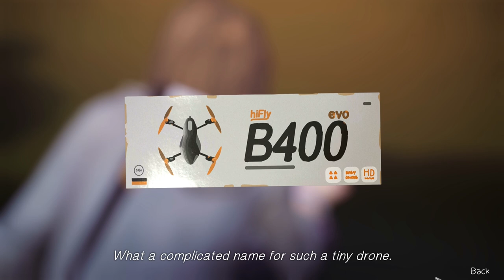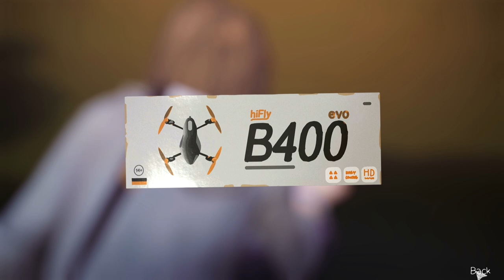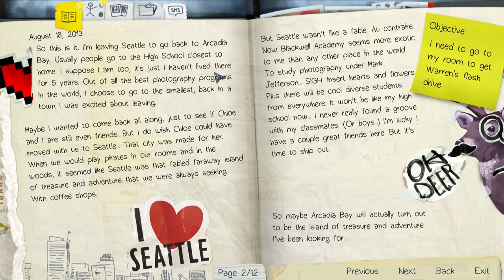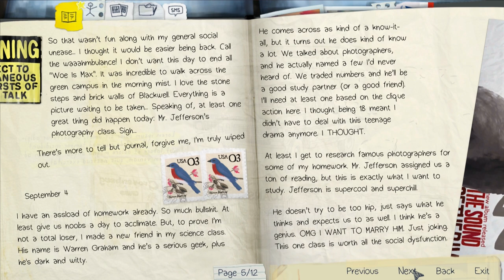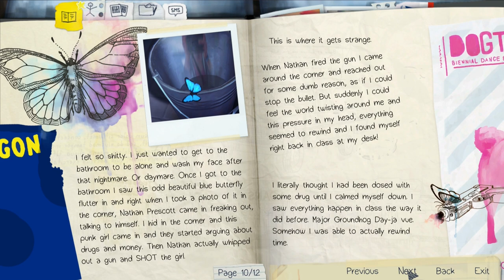LIFE IS STRANGE # 2 - Eine unglaubliche Gabe «» Let's Play Life is Strange | Full HD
Adventure von Dontnod, Publisher ist Square Enix.

» AMAZON «

Ihr wollt etwas anderes bei Amazon kaufen und ohne weitere Kosten PietSmiet unterstützen? Dann könnt ihr einfach über diesen Link shoppen

~Singleplayer~Life is Strange~Chris~